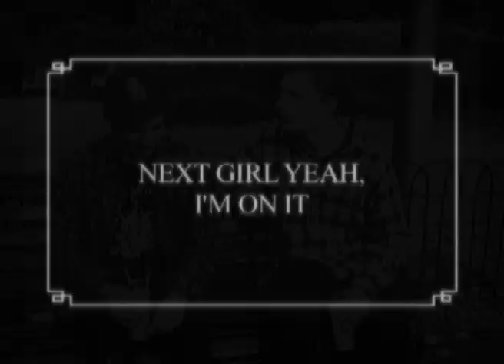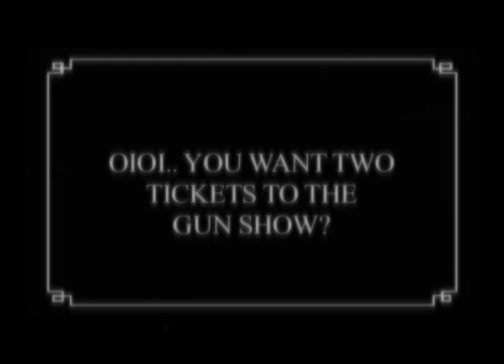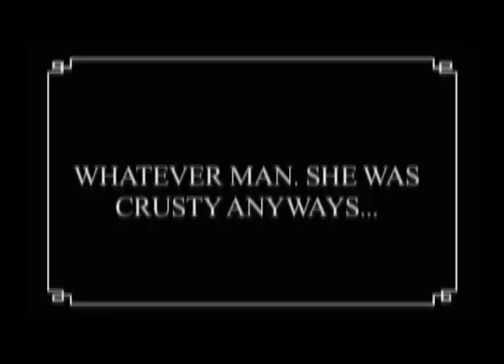Kevin's Silent Movie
a short silent film directed by Tom Walker. this was the first proper film made in my first year at university, displaying three young guys trying to woo a girl.

zacktheripper89_2008